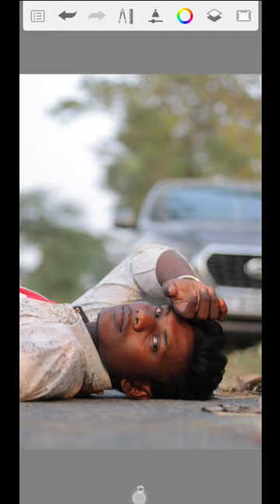Broken Heart Photo Editing 2023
𝙏𝘼𝙂𝙎 𝙁𝙊𝙍 𝘼𝙇𝙇 𝙑𝙄𝘿𝙀𝙊𝙎

Picsart Editing Change Photo Background Colour
How To Change Background Colour In Picsart
Autodesk Sketchbook Hair + Face Smooth New Tutorial
Autodesk Hair Editing Step By Step
Oil Paint Photo Editing Trick
PicsArt Stylish Photo Editing
Lightroom Editing kaise kare
PicsArt Hairstyles
Picart New Draw Tools Editing
Hair + Face Editing
PicsArt Editing
Snapseed Creative Watch Photo Editing
picsart me photo Whait face kaise kare step by step
picsart editing
Hair Oil Paint
Snapseed Hair + White Face Photo Editing
New Snapseed Dark Blue Effect Photo Editing Trick
Snapseed Background Colour Change Trick
Picsart New Hair Style Editing
Picsart Hair + White Face Photo Editing
Picsart Hair Editing
Face Smooth And Hair Editing
Autodesk + Snapseed Editing Tutorial
Snapseed Moody Orange Photo Editing
Snapseed Background Colour Chenge
Picsart Moody Orange Editing
Snapseed Sky Background Chenge Photo Editing
Snapseed Background Chenge Photo Editing
original Background Ko CB Jaisa Kaise Banaye
How to Smooth and Clean Your Face 🔥
Face Smooth and White Tutorial
Professional Photo editing app for Android
Yeh Sare editing app Ka Baap hai
Background Chenge Karne Ka Sahi Tarika Jan lo 🔥
Snapseed Cb Photo Editing Snapseed
Cb Photo Editing Kaise Karen
Cb Photo Editing | Cb Editing
New Snapseed Background Colour Change Tricks 🔥
Face editing
PicsArt se face smooth and clean kaise karen
PicsArt se face clean kaise kare
Snapseed Skin Smooth & Bright Photo Editing Snapseed Glowing Smooth Face Photo Editing
Picsart Hair Editing Tutorial
Picsart New Hair Editing
snapseed new hair style editing
snapseed hair + face white photo editing
snapseed photo editing
Only 1 click Video Background Colour Change app
Tiktok Tutorial
background Colour changing
Snapseed Oil Pant Face Smooth Photo Editing
JB - Cb Editing Tutorial - PicsArt HD Photo Editing Tutorial Like Photoshop - PicsArt Photo Editing
Snapseed Photo Editing | Best Photo Editing
Snapseed Amazing Background Colour Change
Lightroom Full Hindi Tutorial
A to Z Full Information
Face Smooth Editing Tutorial In Hindi🔥
Autodesk Sketchbook Smooth Skin Editing || Alone Design
Face Smooth Step By Step
Skin Smooth Step By Step In Mobile
Face Editing Step By Step
Snapseed Amazing Editing Tricks
Best Color Effect Android App
Full Hindi Tutorial
Hair Oil Paint || Dm editor
Lightroom teal and orange effect photo editing tutorial
lightroom background colour change preset
CB Photo Editing New Trick
5 Pro Level photography ideas in Mobile phone
Make your Instagram photos Viral
How To Edit Photo in 3d lut 3dlut Se Photo Kaise Banaye
Picsart Moody Dark Cb Editing Tutorial